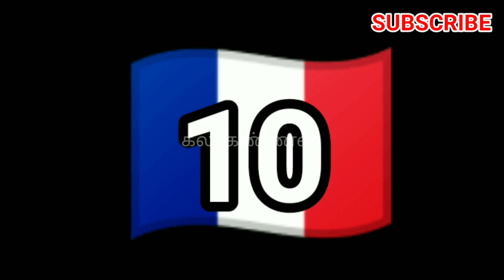Top 10 Countries with The Highest Number of Billionaire 2022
top 10 countries with the highest number of billionaire
 10 countries with the most billionaires on earth! here's The video we put together using that data!
 in this video we dive deep and highlight the top 10 countries  with the highest number of billionaires around the world
USA,China,Germany,India,UK,Hong Kong,Russia, Switzerland, Saudi Arabia, French
 this is a list of the countries by their number of billionaires residents based  on annual assessments of the net worth  in United State dollars of wealthy individuals worldwide

Don't forget to press bell smybol